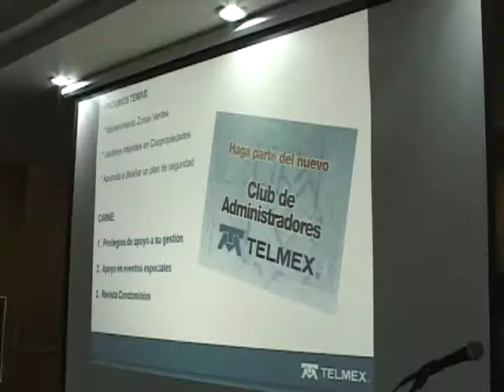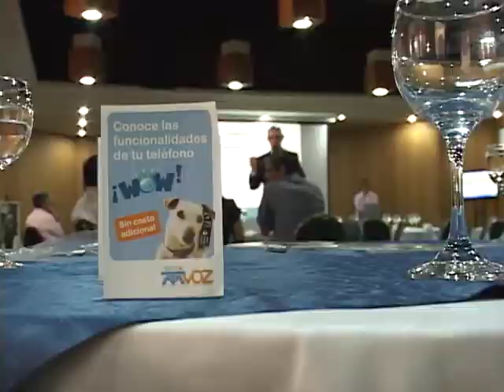NOTA TELECOMUNICACIONES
La empresa de telecomunicaciones mexicana, realizó hoy el primer encuentro con los administradores de unidades residenciales  en Pereira.  En el evento se  hicieron públicos algunos aspectos  para una posible  alianza entre la empresa y las  comunidades.
Periodista: Julián Mauricio Céspedes
Camarógrafo: Edgar Linares
Edición: Mauricio Díaz